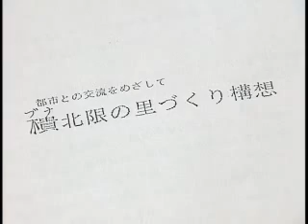北海道 黒松内町 「ブナ北限の里づくり」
黒松内町では、交流人口の増加を目指す町づくりを進めています。昭和63年、町の宝、天然のブナ林を中心に据え「ブナ北限の里づくり構想」を策定しました。まず始めたブナ林のウオッチィングツアーには町外から沢山の人が訪れるようになり、それではと森林公園、宿泊施設、自然学校と、充実させてきました。ブナのようにゆったりと50年、100年先を目指す地域づくりです。